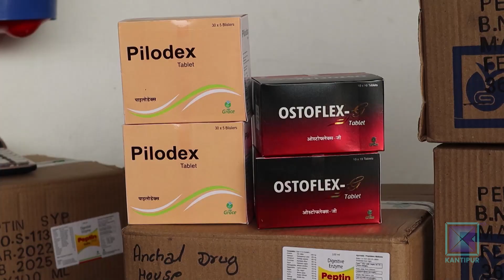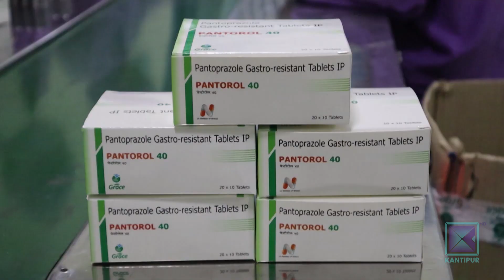रुपन्देहीमा औषधि उद्योगहरु विस्तार हुने क्रम बढ्यो । Kantipur Samachar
औद्योगिक हब बन्दै गएको रुपन्देहीमा ठूल्ठूला औषधि उद्योगहरु खुलेका छन् । देशमा खपत हुने एलोपेथिकदेखि आर्युवेदसम्मका सबै औषधि यहाँ उत्पादन हुन्छन् । यहाँका उद्योगले एकातिर औषधि आयात प्रतिस्थापनमा सघाएका छन् भने अर्कोतिर स्वदेशमा रोजगारी र आर्थिक कारोबार बढाएका छन् ।